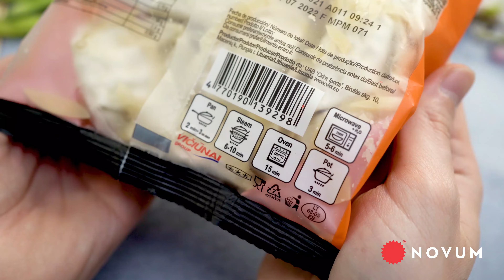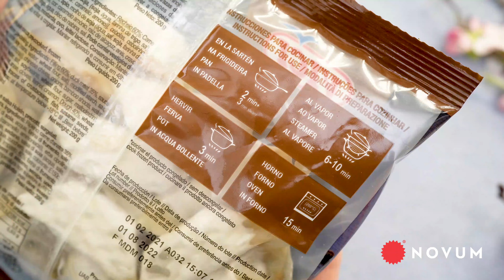Gyozas cerdo y pato - Vici | NOVUM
Nuevas gyozas de vici congeladas de cerdo en bolsa de 400 gramos y gyozas de pato con salsa hoisin en bolsa de 200 gramos 🥟

👩‍🍳 Modo de preparación:
Microondas durante 5 o 6 minutos
Sartén durante 2 minutos
Horno 15 minutos a 200 grados
Vapor unos 6 / 10 minutos

0:30 Abrimos gyozas de cerdo
0:37 Cocinamos gyozas de cerdo
1:28 Abrimos gyozas de pato con salsa hoisin
1:33 Cocinamos gyozas de pato con salsa hoisin

🤩 Otras variedades: verduras, pollo, ternera, y pollo y black fungus.

Gyozas de cerdo: 3,39€
Gyozas de pato con salsa hoisin: 2,99€

Gyozas de pato con salsa hoisin: La Sirena y CONSUM.
Gyozas cerdo: La sirena